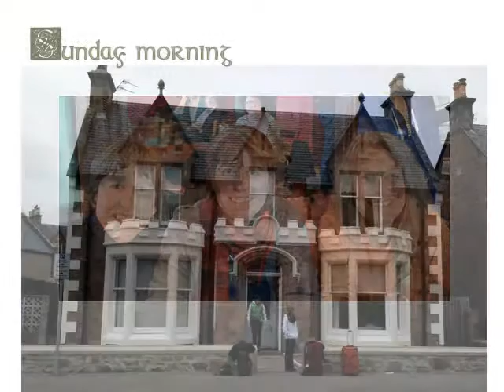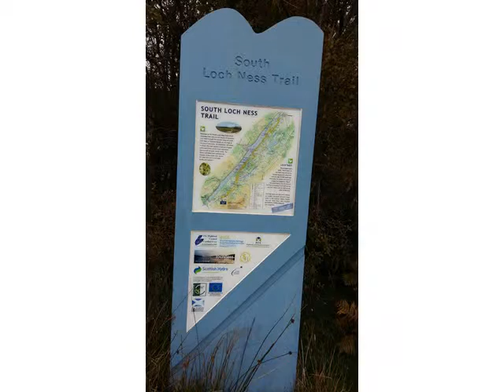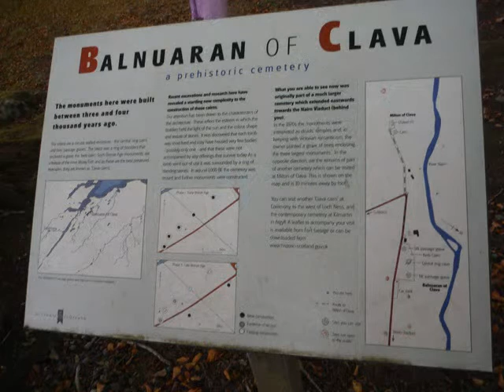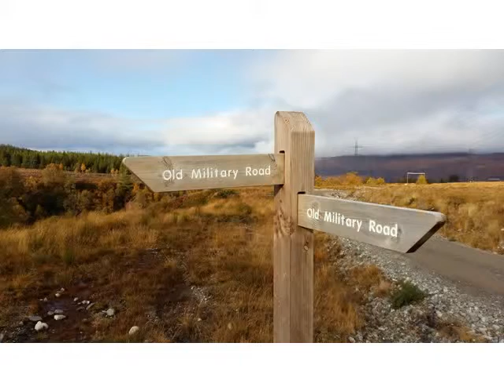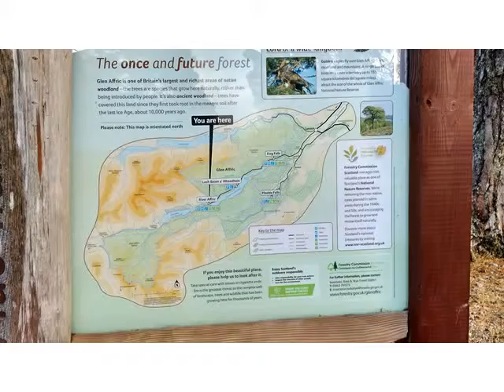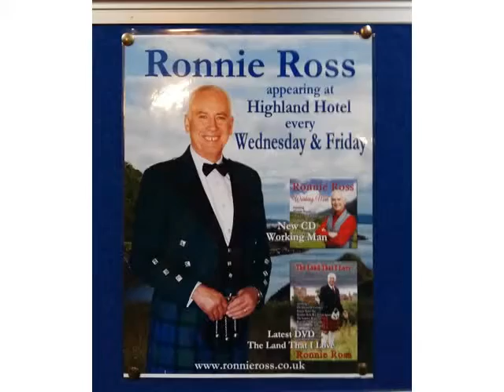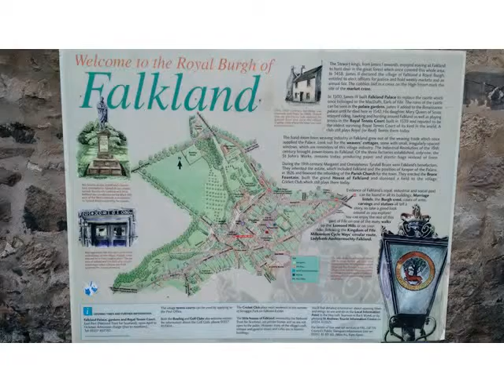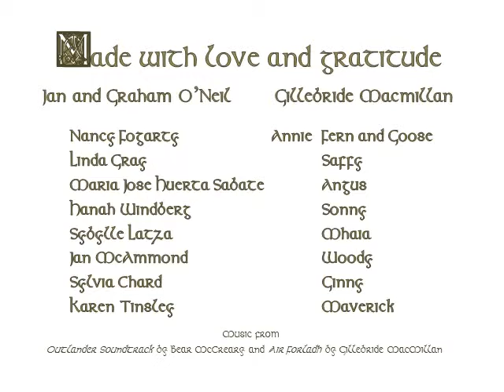Scotland 2015 Outlander Ride Movie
1hr 15 in photos and music of our wonderful trip! (Excuse any tech errors...)